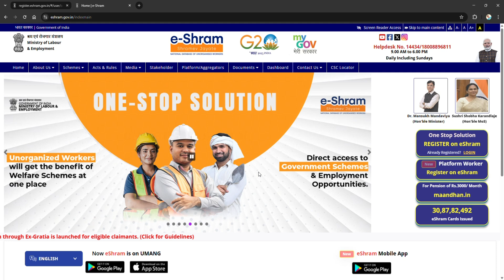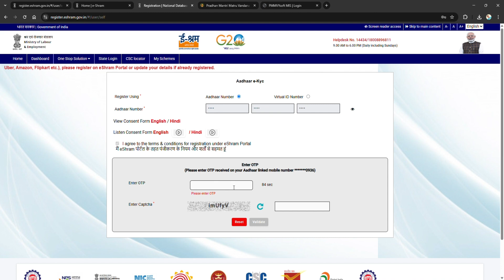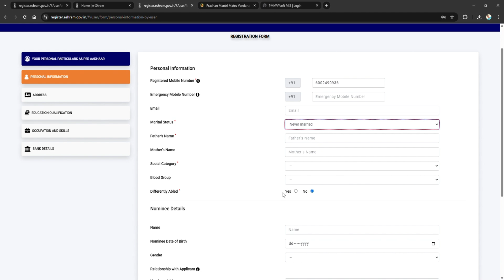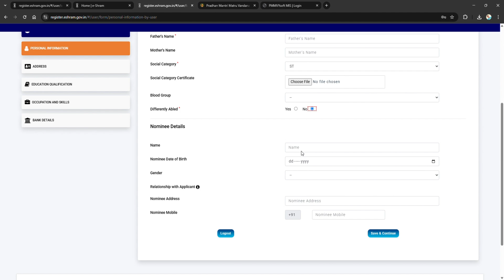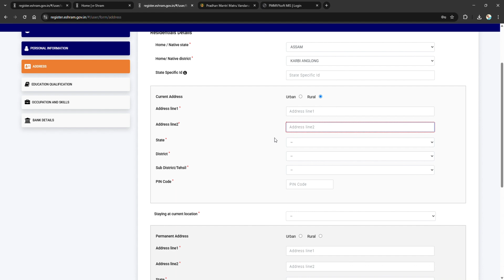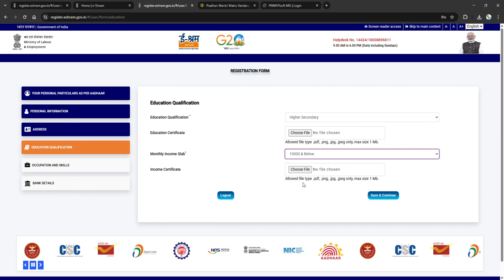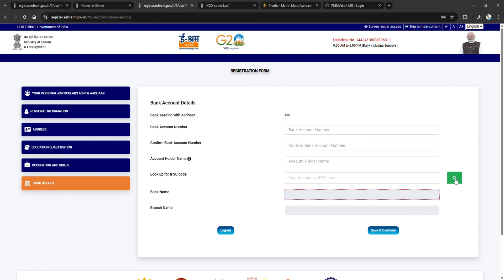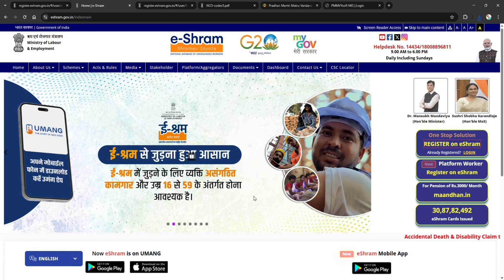E Shram Card Apply Assam 2025 || How to apply online E Shram Card in assam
About Me:
Hye it's me Netzone Assam! on this channel I upload videos where I share my learnings about REal Life Application in under the Assam State.

Timestamp:
0:00 INTRODUCTION
0:48 Log in process
1:56 Aadhar Verification
3:01 Applicant Details
4:10 Adress Details
5:44 Education Qualification
6:32 Occupation & Skills
7:15 Bank Details
7:56 Recheck data
8:17 Download E Shram Card
8:38 Outro